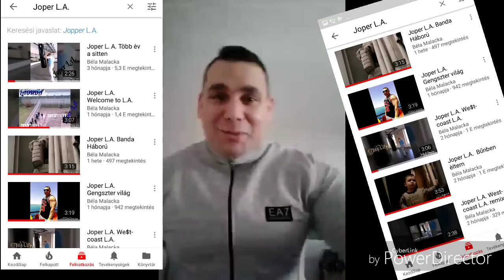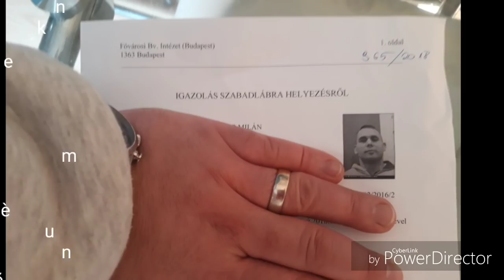Börtönben kèszitette video klippjeit Joper L.A.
Ìratkozz fel a leghìtelesebb gangsta rapperhez